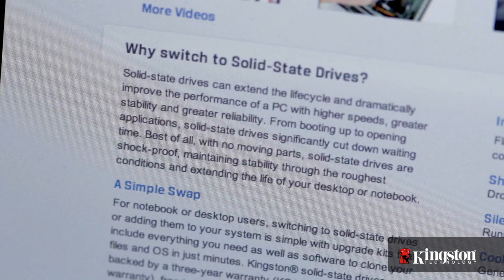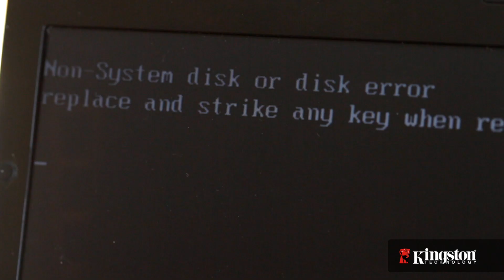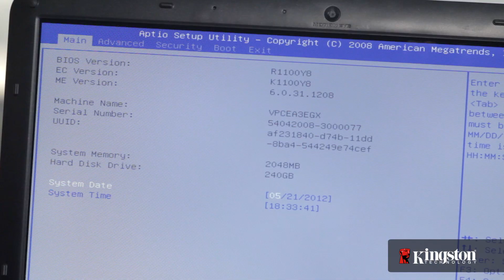How to Install SSD in a Notebook PC - Kingston Technology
Installing a SSD in a notebook or ultra-book PC is easy and can drastically improve performance and the stability of your mobile computer.

Solid-state drives will revive your computer and stretch your system without stretching your budget. More reliable and more durable than a traditional hard drive, it also runs silent and cool while making your PC or Mac more responsive than ever.